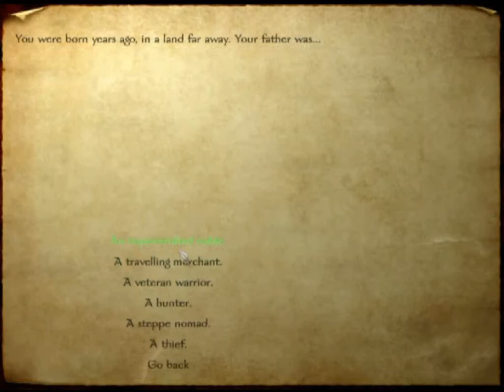Mount & Blade In-Game Video #1